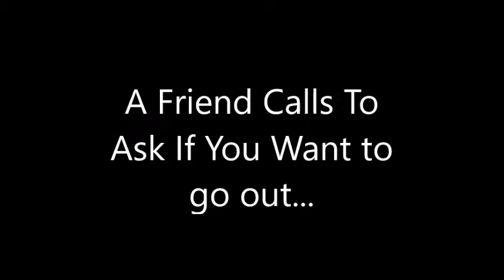THE SHOWER PROOF MAKEUP GOGGLES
WOAH COOOL WOW